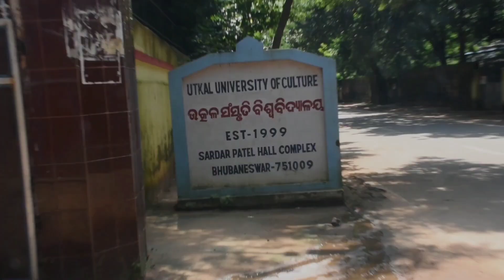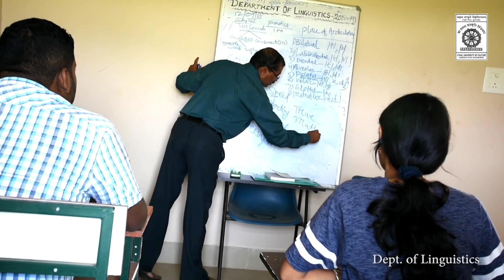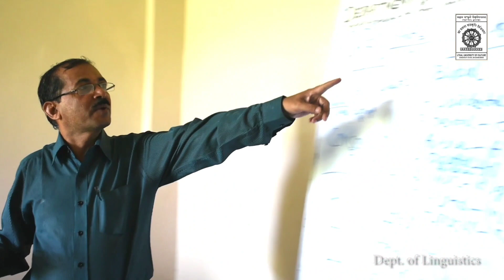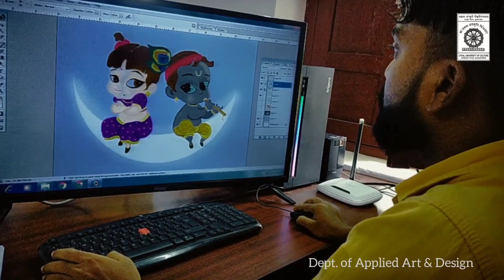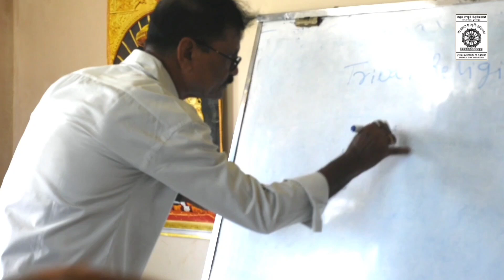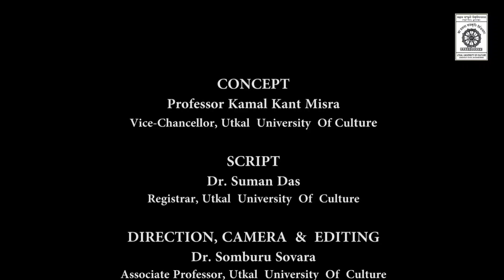UTKAL UNIVERSITY OF CULTURE // Is Unique University In Odisha // UUC // Bhubaneswar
UTKAL UNIVERSITY OF CULTURE, IS UNIQUE UNIVERSITY IN ODISHA, BBSR.